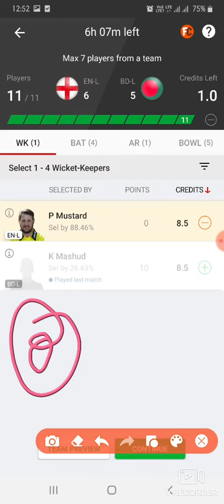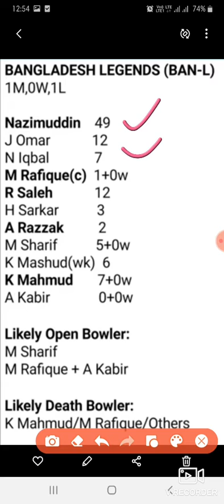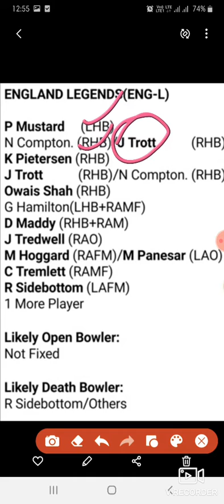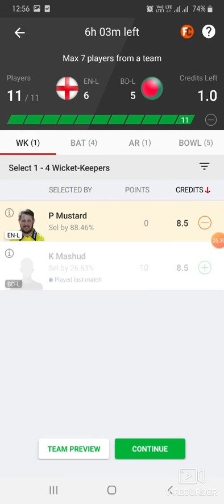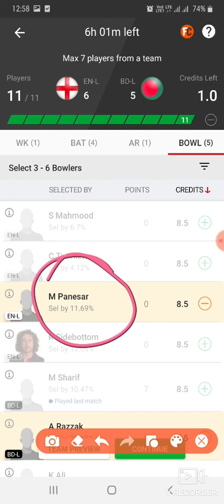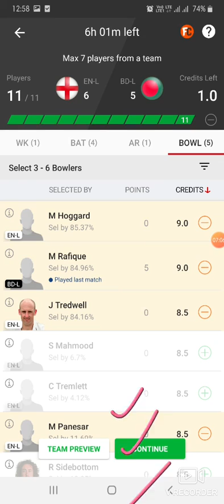ENG-L vs BD-L Match ANALYSIS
Myfab11